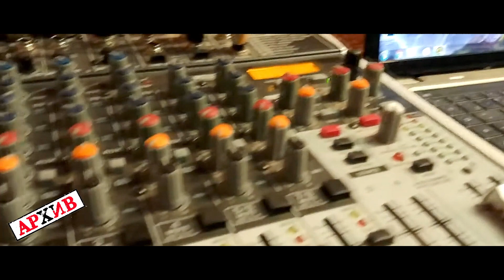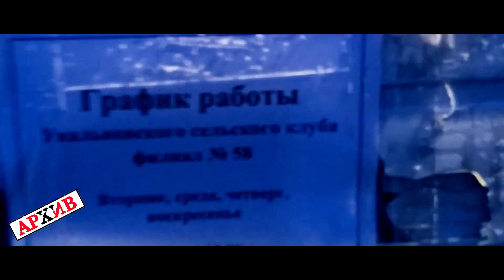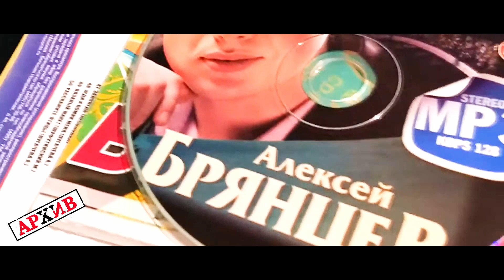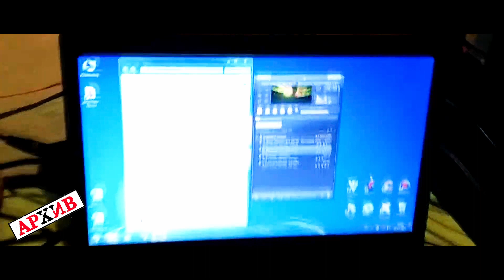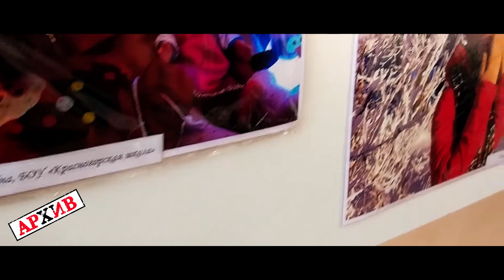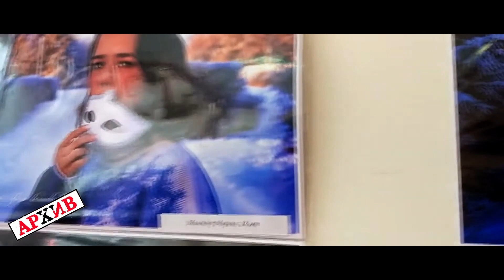VLOG щепотка (архив 2017 ч 9)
Влог записан в 17 году, но перемонтирован в 23.
Благодаря архиву можно заново погрузиться в прошлое и пережить эти моменты еще раз.